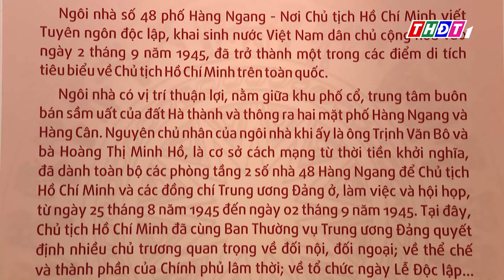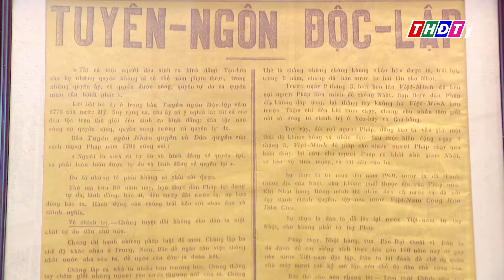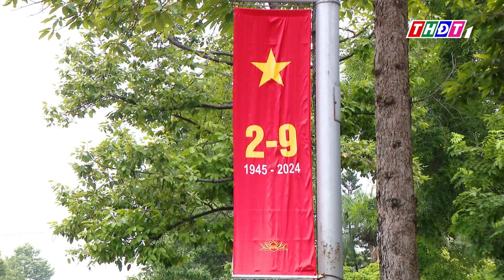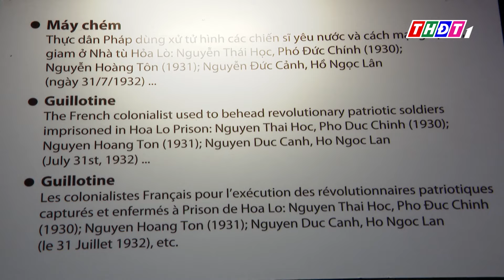Những địa danh không thể bỏ lỡ dịp Lễ Quốc khánh | THDT